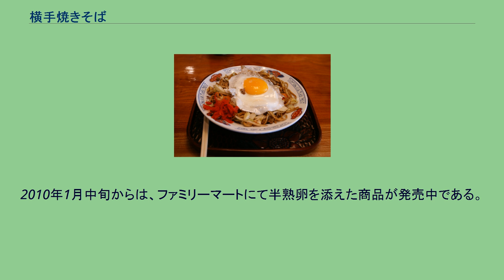横手焼きそば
横手やきそば（よこてやきそば）は、秋田県横手市周辺で販売されている焼きそば。
片面焼きの目玉焼きがトッピングされている。
味は比較的甘口で、各店独自の出汁入りのウスターソースで味付けされるため、若干水分が多め。
キャベツや豚のひき肉などが具として入り、店によってはホルモンが入るところもある。
目玉焼きの黄身を崩して、ちょっと多めのソースと絡めて食べるのが横手流。
麺は縮れた蒸し麺ではなく茹でたストレートの角麺を使い、柔らかくしんなりとした出来上がりになる。
付け合せとして、紅しょうがではなく福神漬けが付いてくる。
B級グルメの大会「B-1グランプリ」で優勝1回、準優勝1回している。
日本三大やきそばの一つ（ほか、富士宮やきそば・上州太田焼きそば）であり、ご当地グルメ（B級グルメ）である。
戦後（1950年頃）、「元祖神谷焼きそば屋」の店主であった萩原安治が、地元の製麺業者と協力しながら作り上げたのが始まり。
1965年頃には、駄菓子屋などでも売られるようになった（ピーク時は100店以上に）。
この地元で愛され育まれてきた横手やきそばは、2001年に、やきそば好きの横手市男性職員の一人が、やきそば提供店を食べ歩きをしてウェブページを作り、これがマスコミに取り上げられ第1次ブームとも呼ばれる。
これを機に横手やきそばを利用した町おこしが始まる。
以後、横手市では、横手やきそば担当という新たなセクションを産業振興・観光セクションに設け、この市職員を初代・横手やきそば担当とした（現在5代目）。
この年に市内のやきそば提供店が中心となって「横手やきそば暖簾会」を設立。
2008年には、地域団体商標申請も視野に入れ協同組合化も実現し、第2次ブームを迎えた（地域団体商標は2009年7月7日出願・地域団体商標登録願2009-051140号）現在、協同組合横手やきそば暖簾会は42店舗）。
スーパーマーケット向け商品の開発や販売促進、「B-1グランプリ」をはじめとしたグルメイベントへの出店などでPR活動を続けている。
また東北6県限定で、ブルドックソースから地元と共同開発した横手やきそば用のソースが発売されている。
2007年から、市内の横手やきそば店の資質向上を目指し、横手やきそば好きが集まった「横手やきそばグランプリ実行委員会」が結成された。
毎年秋に、その年の四天王決定戦を実施している。
はじめに覆面の審査員が、およそ2ヶ月間、覆面（麺）の食べ歩き調査（予選会）を夏に行い、上位10店舗を選出。
本選の四天王決定戦は、秋田ふるさと村で実施され、上位4店舗がその年の四天王店として認定され、1年間営業できることになっている。
2010年１月から、横手やきそば道場を定期的に開催（横手やきそば暖簾会主催）、公認店舗として横手やきそばを提供しようとする全国各地の愛好者に門戸を広げる活動を始めた。
B級ご当地グルメの祭典「B-1グランプリ」には第1回から継続して出展しており、八戸市で開催された第1回（2006年）では2位に入り、地元・横手で行われた第4回（2009年）でゴールドグランプリ（優勝）を獲得した。
2010年1月中旬からは、ファミリーマートにて半熟卵を添えた商品が発売中である。